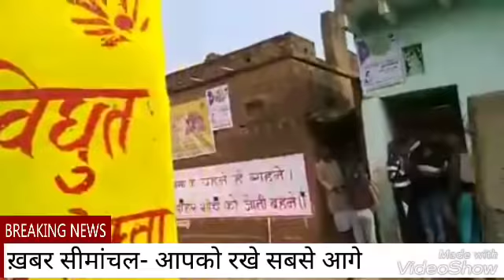Buxar। सीएम नीतीश कुमार के काफिला पर पथराव का LIVE वीडियो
बक्सर के नन्दगांव में मुख्यमंत्री काफिले पर हमला का मामला। सरकार ने जांच टीम का किया गठन। टीम में आईजी और आयुक्त शामिल। आईजी नैयर हसनैन खा और आयुक्त आनंद किशोर कर रहे है मामले की जांच। अब तक मामले में कई लोगों को किया गया गिरफ्तार। गिरफ्तार लोगों से पूछताछ चल रही है। मामले में और लोगों की भी हो सकती है गिरफ्तारी। विकास समीक्षा यात्रा पर आए सीएम नीतीश कुमार पर टूट पड़े थे ग्रामीण।